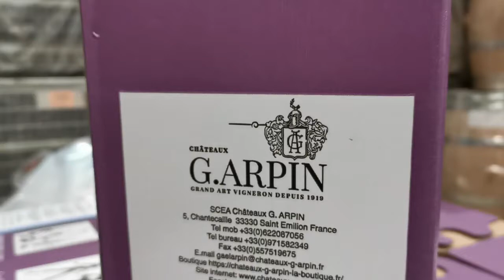projet BIB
Au bout d'un an et demi d'aller-retours, j'ai finalement réceptionné (aujourd'hui même!...) mes cartons pour les BIB de 5L qui composent ma Collection simplicité!
Le résultat est sympa, je trouve...
On a essayé de vous présenter ça avec humour... N'hésitez pas à faire PAUSE pour pouvoir lire (Des fois ça défile un peu vite!).
Merci pour votre attention et préparez vous à vivre un GRAND MOMENT de CINEMA!!!

Vous retrouverez ma Collection Simplicité sur ma Boutique en Ligne en cliquant